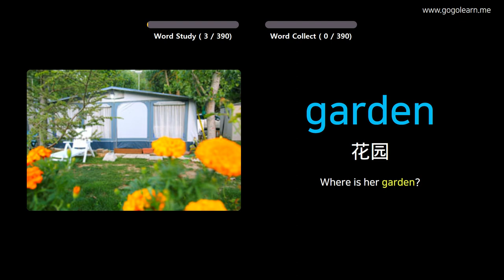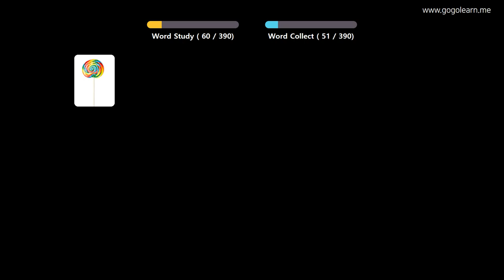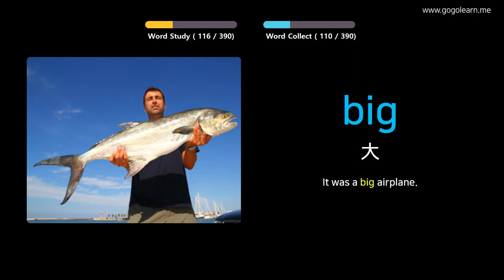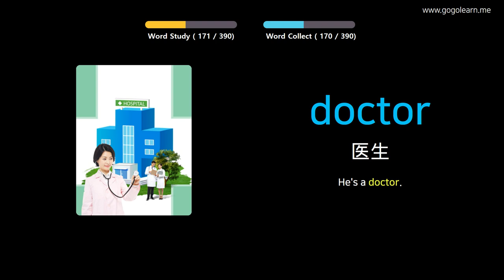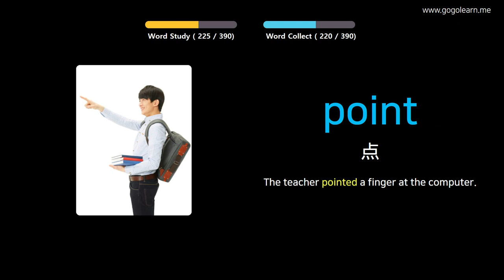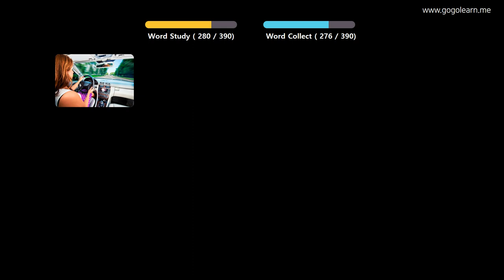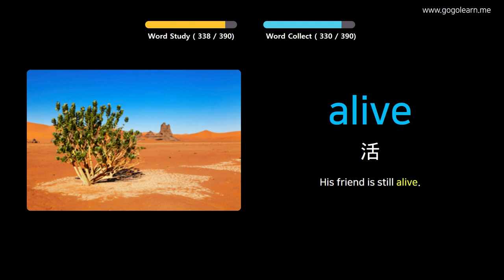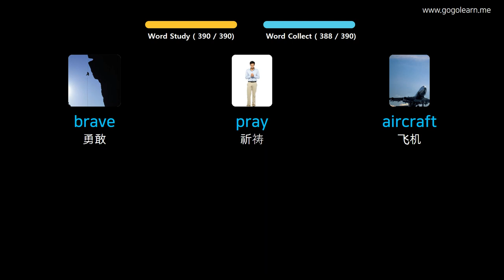通过图片学习法语|法国词汇基本的孩子 | Golearn